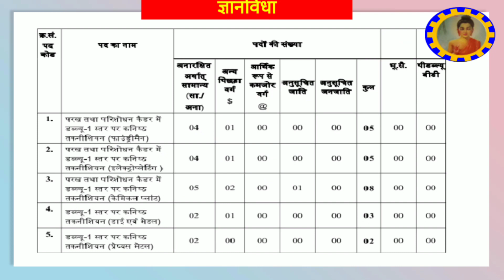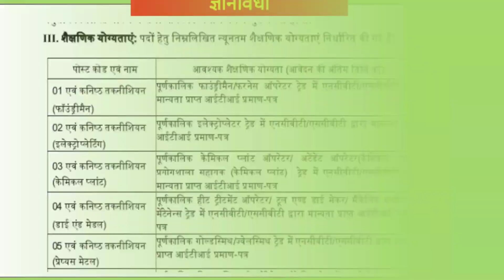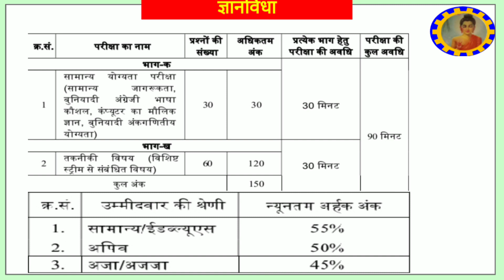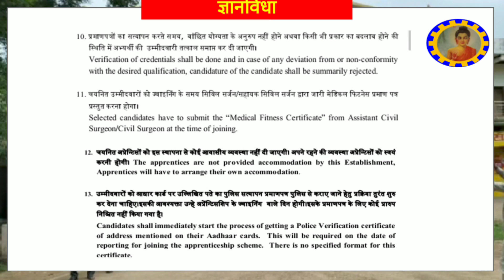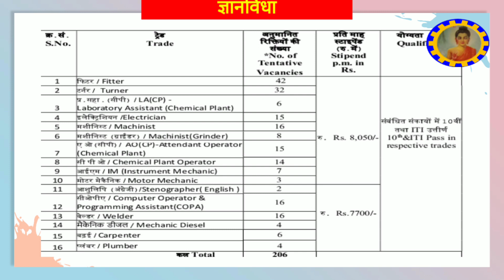NFC & NHPC : Apprenticeship requirements 2023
भारत सरकार टकसाल विभाग में विभिन्न आईटीआई पास छात्रों के लिए स्थाई नौकरी के लिए आवेदन आमंत्रित किए हैं।
NFC एवं NHPC में आईटीआई पास छात्रों के लिए अप्रेंटिस भर्ती निकाली गई है।